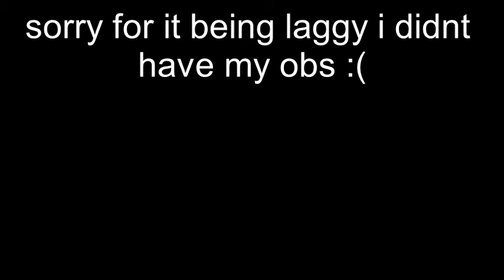[BSS]I KILLED DIAMOND APHID!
wow im so lucky bruh